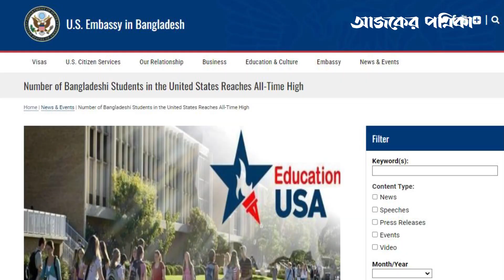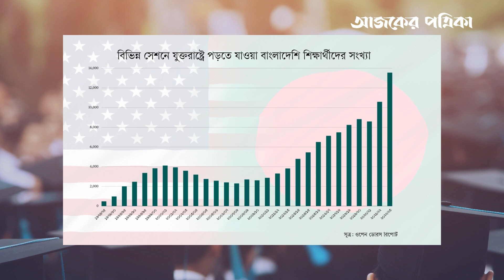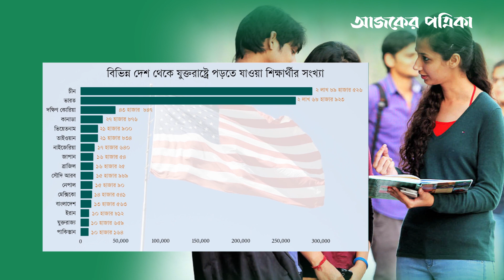আমেরিকায় পড়তে যাওয়া বাংলাদেশি শিক্ষার্থী সংখ্যা ১০ বছরে ৪ গুণ বেড়েছে | Ajker Patrika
যুক্তরাষ্ট্রে পড়ুয়া বাংলাদেশি শিক্ষার্থীদের সংখ্যা বর্তমানে সর্বকালের মধ্যে সর্বোচ্চ। সার্বিকভাবে যুক্তরাষ্ট্রে বিদেশি শিক্ষার্থী যাওয়ার দিক থেকে বাংলাদেশ ১৩তম অবস্থানে আছে।